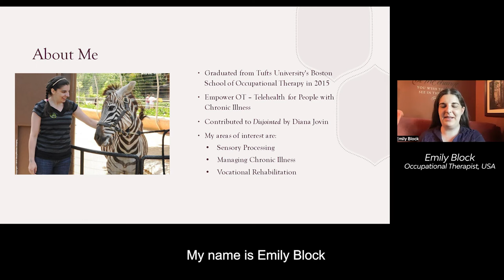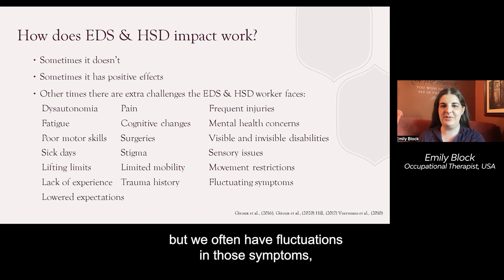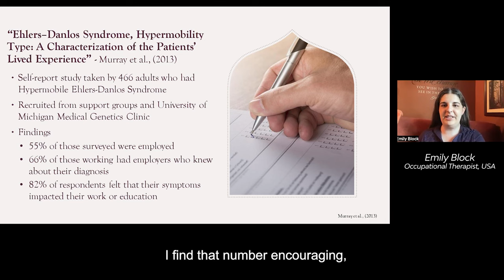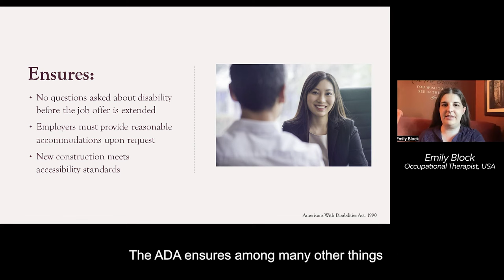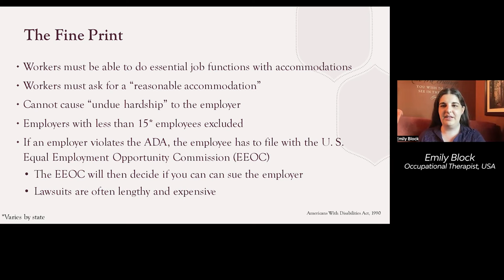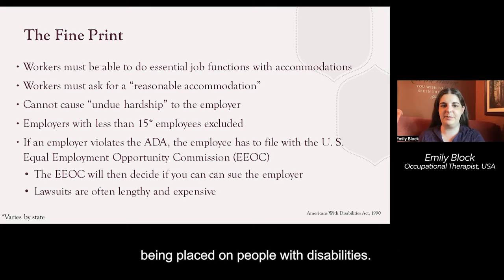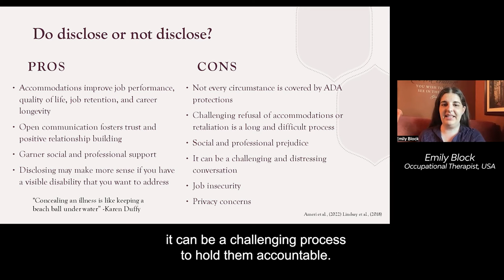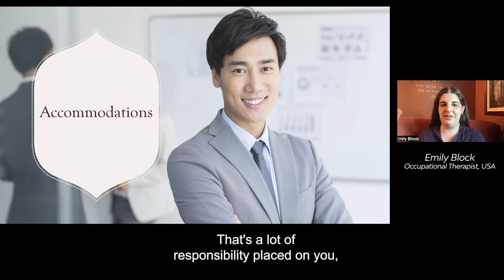Navigating the Workplace - Emily Block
I'm Emily, a 30-something occupational therapist living in California. I'm delighted to be speaking at the Global Learning Conference!  I have hypermobile Ehlers-Danlos syndrome (hEDS) and many of the comorbidities.

When I feel up to it, I like to garden, travel, and be active. For downtime, I like to crochet and work on digital art while listening to audiobooks and podcasts.

Navigating the Workplace will cover federally protected rights, helpful accommodations, and strategies for vocational success.